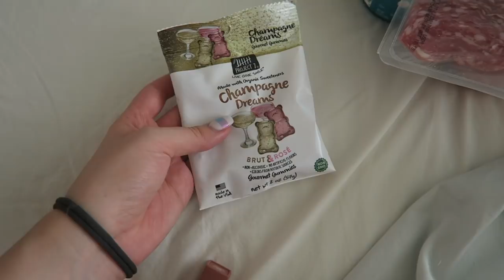США первые дни, ИРВАЙН, покупки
Наконец я приехала в США по студенческой визе. Нахожусь в городе Ирвайн и показываю вам свои первые дни пребывания там. Показываю покупки в США, рассказываю про сам Ирвайн и делюсь впечатлениями про перелёт и город.

Новая жизнь = новый плейлист. Уезжаю учиться в Америку, так что минимум год моей жизни будет здесь, а впечатлениями я буду делиться с вами на своём любимом канале. Интересна учеба в США? Тогда тебе сюда, я расскажу тебе как это происходит на самом деле.